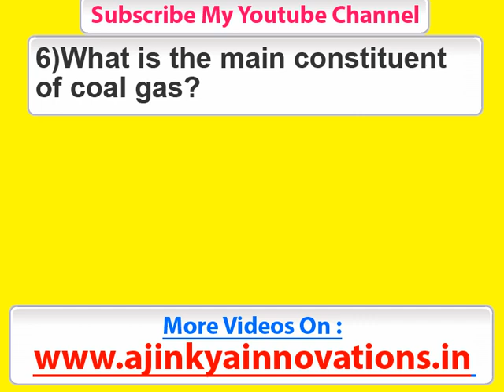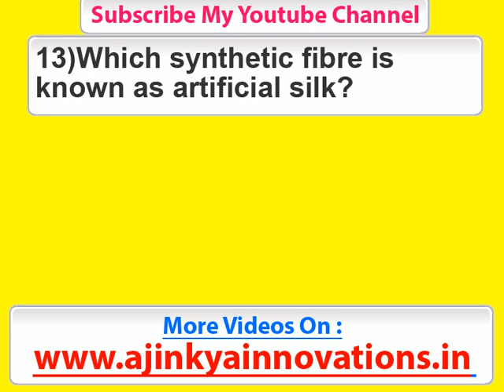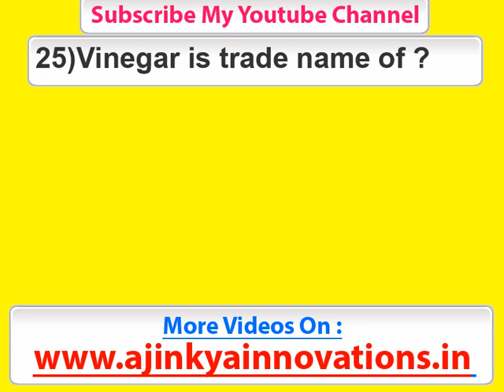General Knowledge (GK) Question Answer,G.K.Test,1 to 25 Gk English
General Knowledge (GK) Question Answer,G.K.Test,1 to 25 Gk English,General Knowledge Quiz Questions with correct Answer,

Q1. Commercially, sodium bicarbonate is known as?
Q2. Acetyl salicylic acid is commonly used as ?
Q3. Which metal is commonly used for making an electromagnet?
Q4.What is the main constituent of coal gas?
Q5.The chemicals used as a fixer in phosphorous is ?
And Much More Like this.
General Knowledge Question of Chemistry Use full for Banking Exam, UPSC Exam, JEE Mains, Medical Entrance, PCMB and all Competitive Exam.